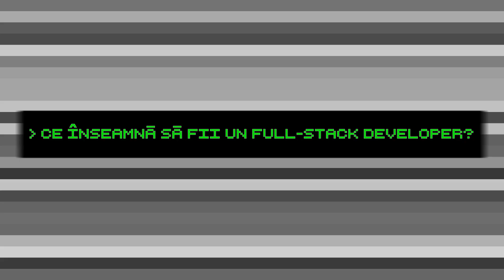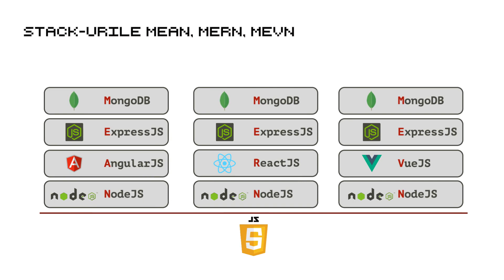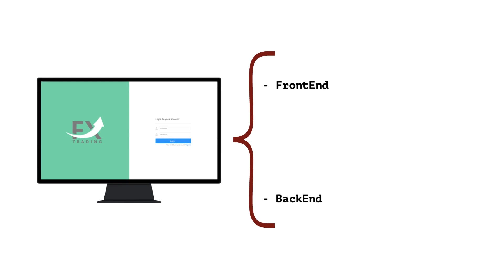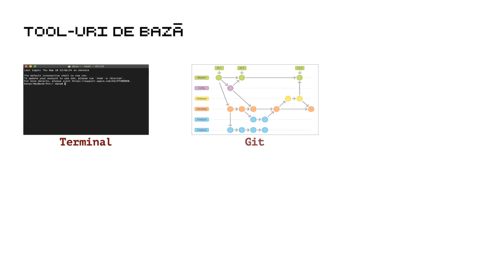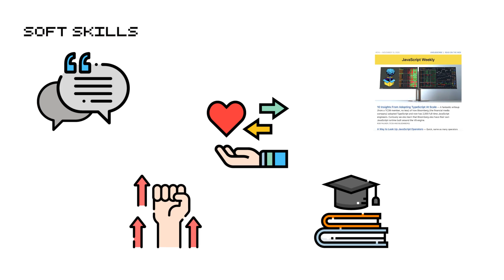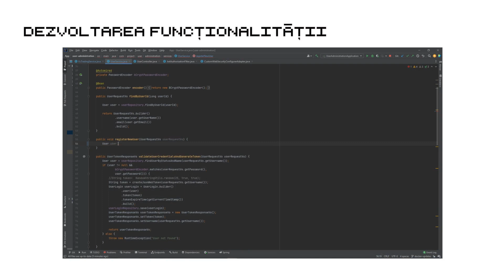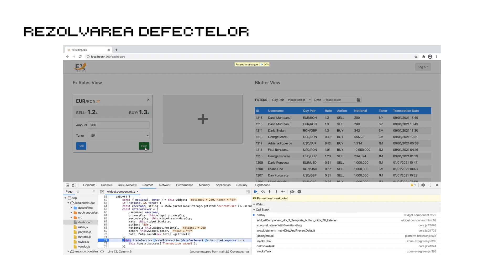Ce face un Full Stack developer? | Job in IT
În video-ul de astăzi vom discuta despre o meserie foarte căutată în industria IT, cea de Full Stack developer. Vom afla ce face un dezvoltator Full Stack la locul de munca și ce presupune acest job. Dacă îți dorești să guști și tu din fericirea de a putea construi de unul singur o întreagă aplicație web, ai ajuns la locul potrivit. Eu am experimentat asta și încă o fac, și trebuie să recunosc că îmi place tare mult! :)

▬ Conținut  ▬▬▬▬▬▬▬▬▬▬
00:00 Introducere
00:27 Ce înseamnă să fii un Full Stack Developer?
02:33 Ce tehnologii trebuie să cunoști?
04:52 Ce trebuie să faci la locul de muncă?
06:30 Încheiere